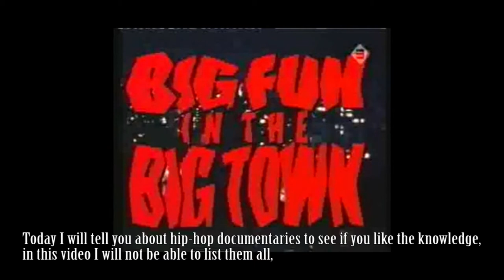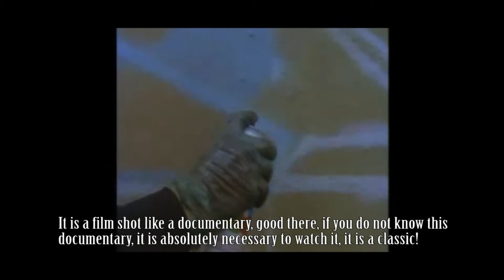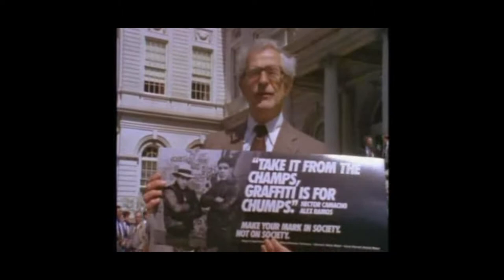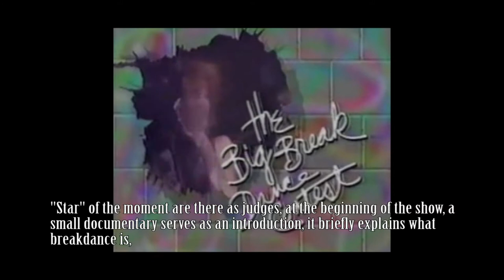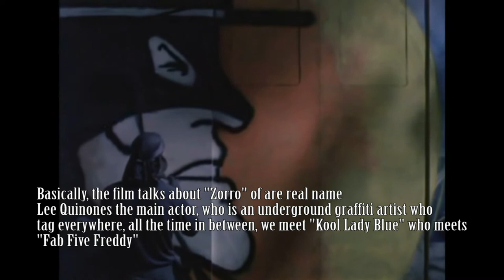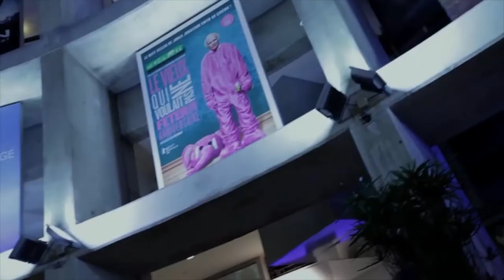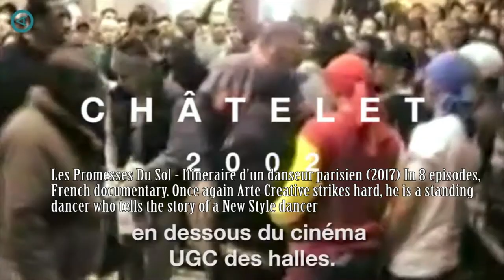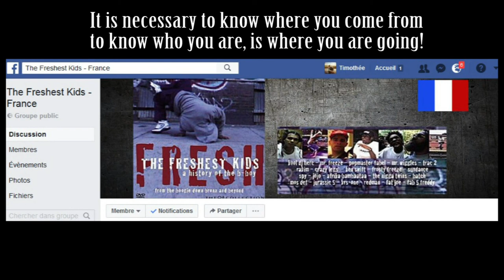Bboy Knowledge - 02.Les documentaires à voir (French Audio-English Subtitles)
02.Les documentaires à voir (French Audio-English Subtitles)